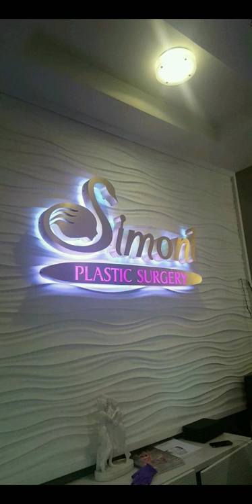RODRIGO ALVES CO2 LASER PROCEDURE with Marcela Iglesias at Simoni Plastic surgery in Beverly Hills.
Snaps for Co2 laser procedure of Rodrigo Alves.